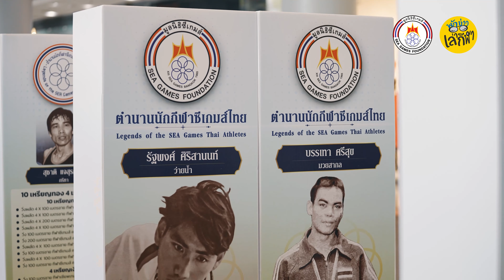มูลนิธิซีเกมส์ เชิดชูเกียรติ 32 ตำนานนักกีฬาไทย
ครั้งแรกในรอบ 64 ปี มูลนิธิซีเกมส์จัดงานเชิดชูเกียรติตำนานนักกีฬาซีเกมส์ไทย มอบรางวัลให้กับ 32 นักกีฬา ที่สร้างผลงานอันเป็นที่จดจำ และเป็นต้นแบบให้กับนักกีฬารุ่นหลัง